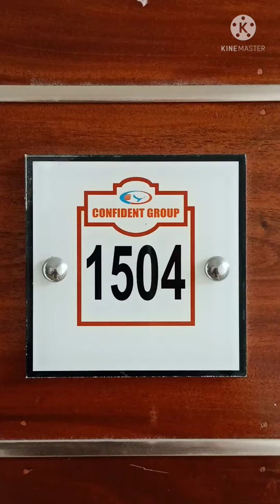WATER PROOF LAMINATE FLOORILING.HOW TO FIXING WOODENFLOORING.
laminateflooring video
lowprice laminate flooring
lowcost laminate flooring
how to fixing woodenflooring
lowprice woodenflooring
lowcost woodenflooring